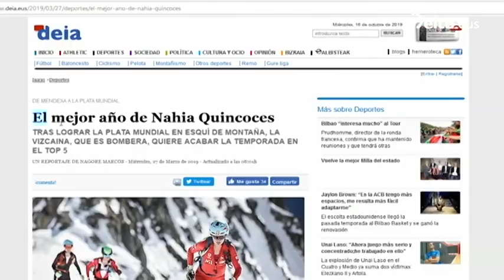Zer agertzen da interneten 'Nahia Quincoces' idatzita?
Bilaketaren emaitzetan bereziki kiroletan izandako lorpenak nabarmentzen dira. Haren argazkiak ikusita argi dago mendia dela erosoen sentitzen den tokia.